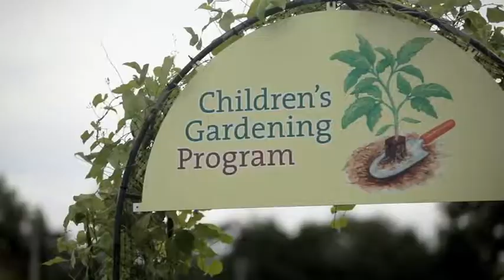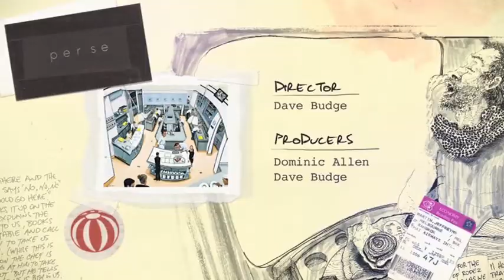Back of House - Children's Garden Visit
A short clip from episode 4 of the Back of House TV series.

Here we visit The New York Botanical Gardens to see the Children's Gardening Program in action.